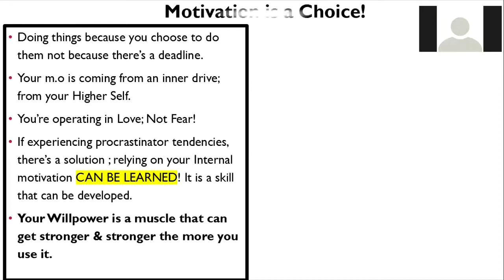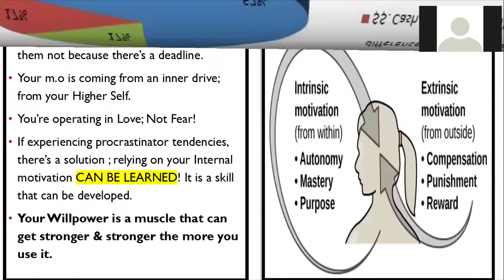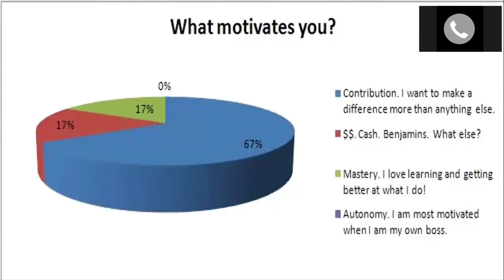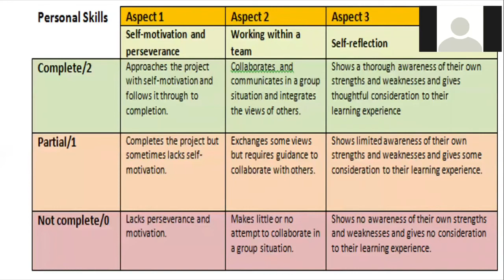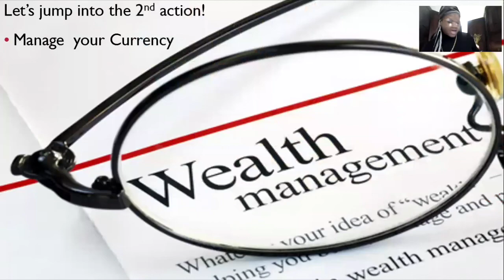Motivation 101| How to Get Motivated with No Motivation